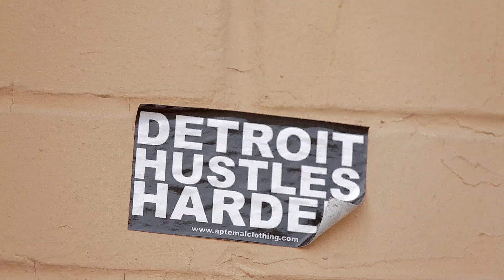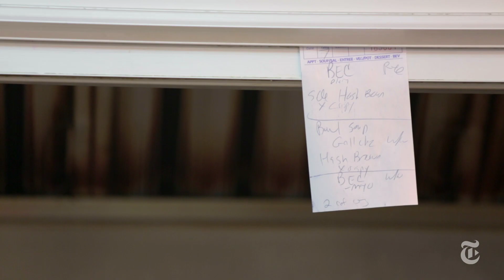Detroit's Industrial Chic | Intersection | The New York Times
In the historic Eastern Market neighborhood of Detroit, local style is inspired by the industrial surroundings.

Produced by: Farhod Family